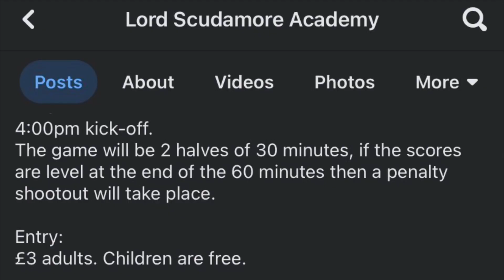Lord Scudamore - 5-0